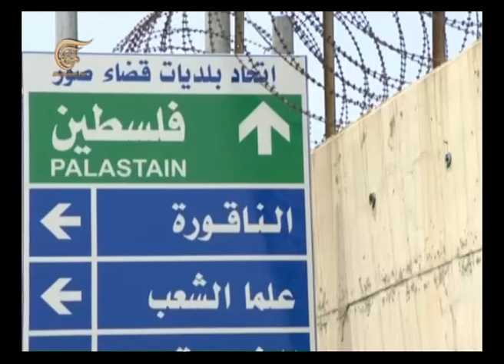نشرة الأخبار المسائية - 2014-05-24